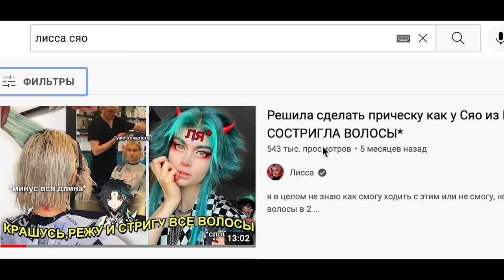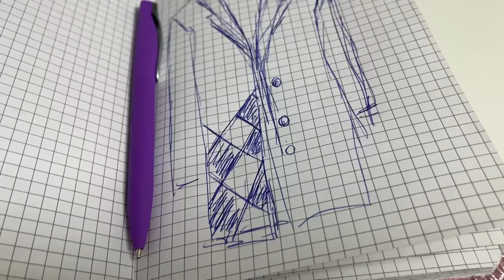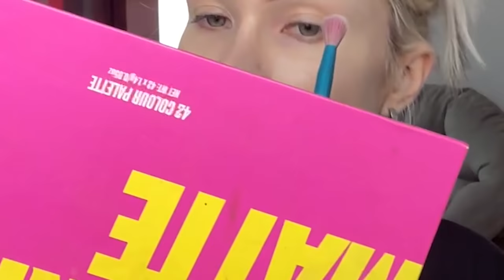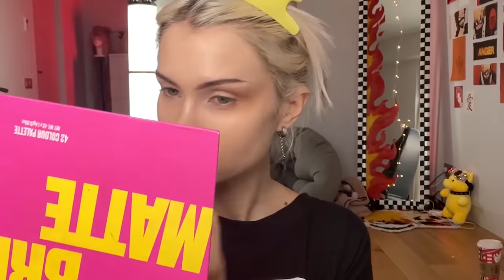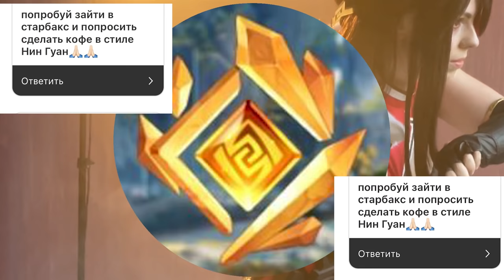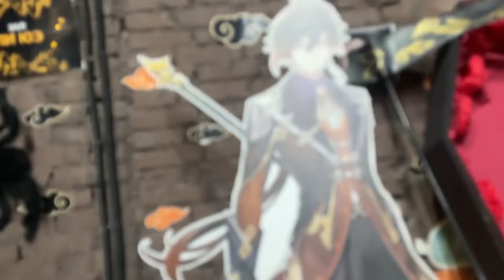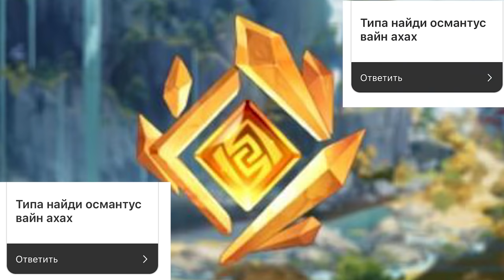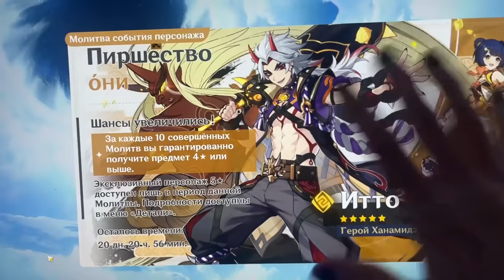Я пробую жить 24 часа как персонаж GENSHIN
Введите код ETNU2DN5NZRR
до 00:00 4-го января и получите 60 примогемов и  опыт героя редкостью 4 звезды